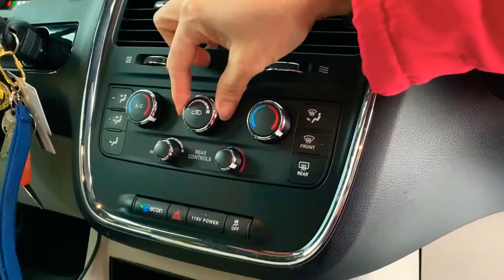Paano maglinis ng Car kung puno ng snow?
Hello guys heres my new videos about how to clean your cAr kung puno ng snow. After work linis ng car bawat isa or else di mo makita daanan mo hehehe.